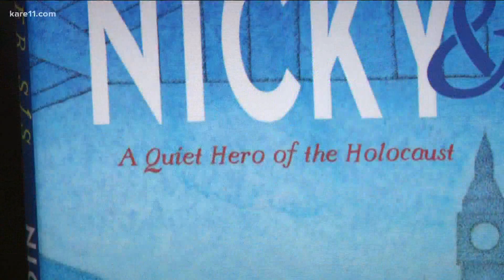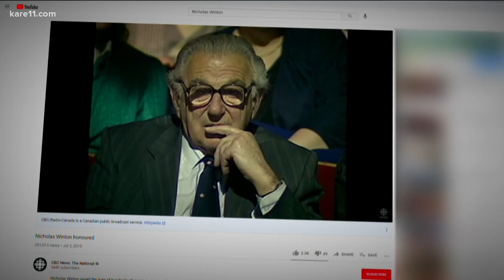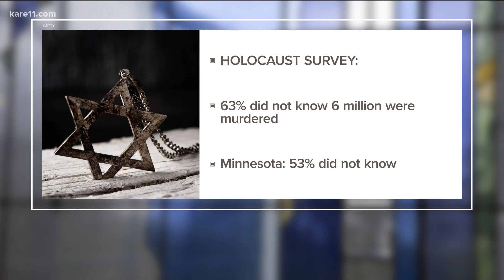Children's book dedicated to telling story of a man who saved children during the Holocaust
Peter Sís' new book Nicky & Vera was published in time for Holocaust Remembrance day.